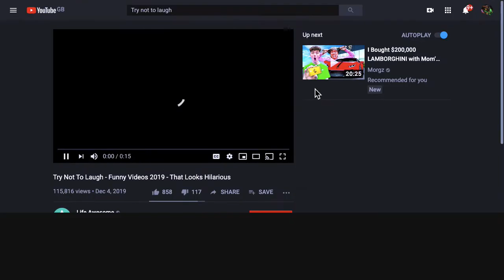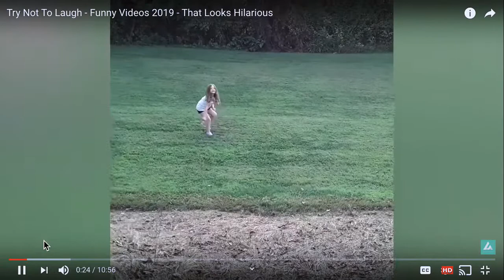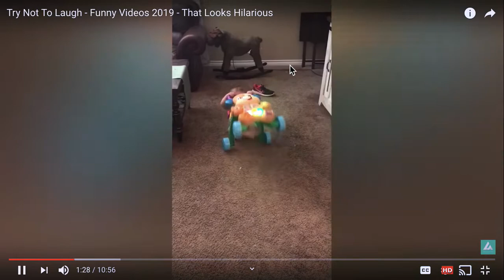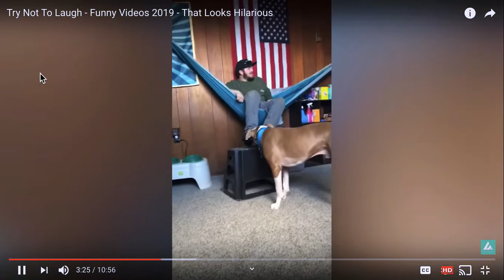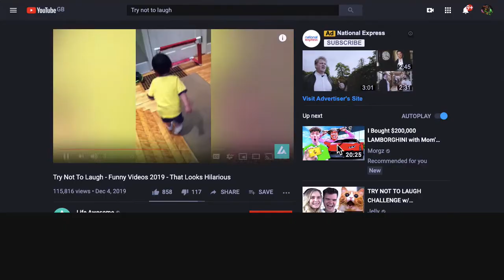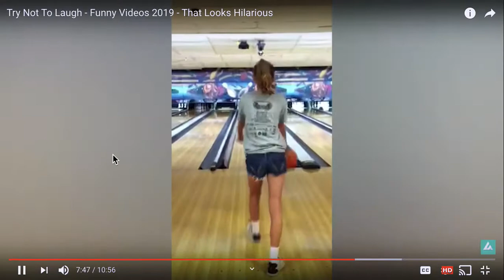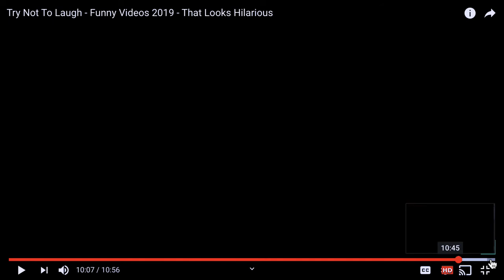Try not to laugh!